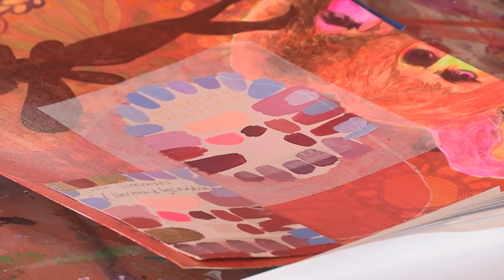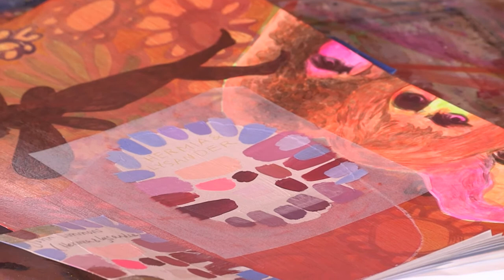Gina Tuzzi - Studio Space - Season 2: Ferocious Hearts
Tuzzi’s socially conscious work confronts the viewer’s gaze with bold statements in color and composition.

Host: Kati Texas
Director: Charity Grella
Crew: David Thompson, Eric Black, Zach Macias, Rose Nhem